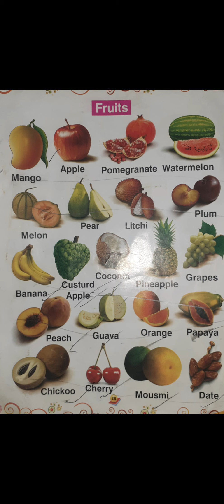fruits name lkg ukg 1st all classes Aradhya kitkat anjalianuj CBSE kv students fruits name